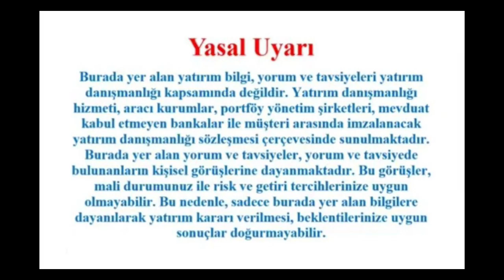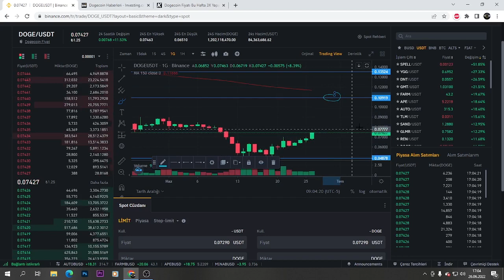DOGE COİN ANALİZİ.DOGE COİN NE OLACAK ?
BİTLO KAYIT OLMA LİNKİ :
dogecoin analizi.doge coin yükselir mi.doge coin son dakika.dogecoin son durum.dogecoin yükselir mi.dogecoin canlı analiz.dogecoin alınır mı.dogecoin tesla elon musk.dogecoin ne olacak.dogecoin nedir.dogecoin nasıl alınır.dogecoin nedir.dogecoin elon musk.nft,metaverse